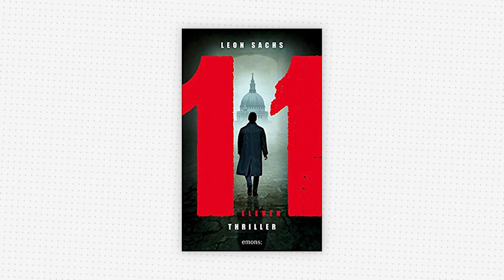Leon Sachs im Gespräch mit 59plus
In diesem Jahr ist der zweite Thriller von Leon Sachs mit dem Titel "Eleven" erschienen. Mike Altwicker hat sich mit dem sympathischen Autor Leon Sachs dazu auf der Frankfurter Buchmesse 2017 unterhalten.